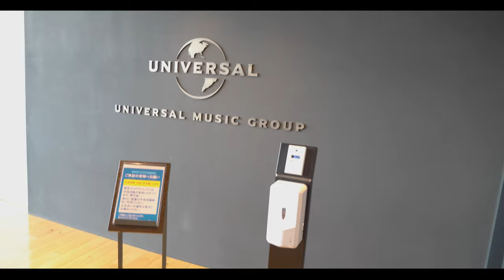Billkin x PP Krit Live in Tokyo - THE DOCUMENTARY | EP.3 [Teaser]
Billkin x PP Krit Live in Tokyo - The Documentary

EP.3 'THE PRESS' Official Teaser